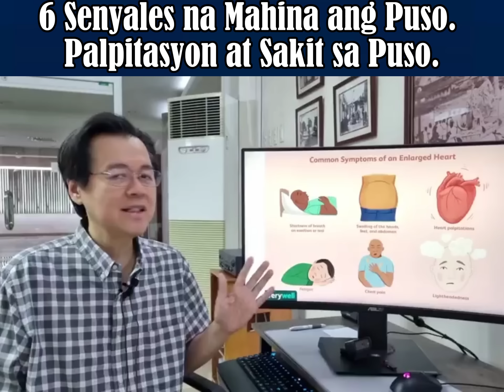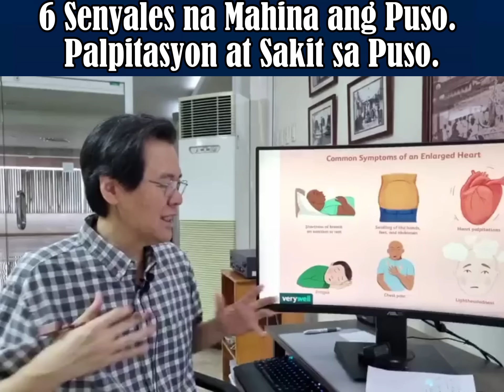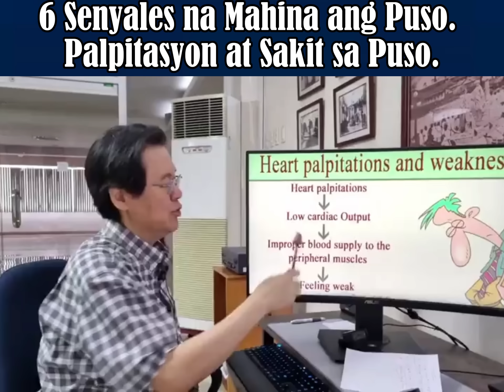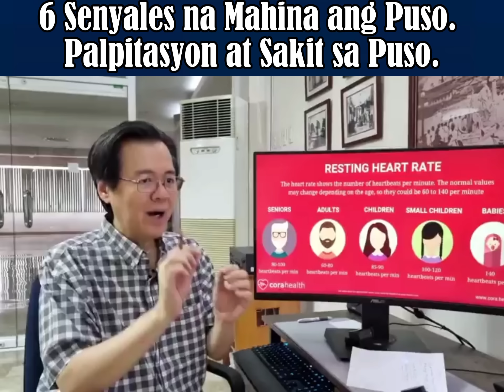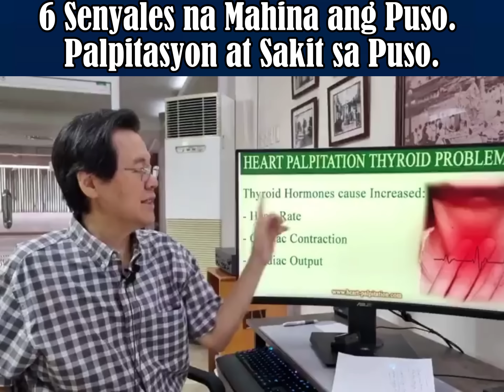6 Senyales na Mahina ang Puso. - By Doc Willie Ong (Internist and Cardiologist)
6 Senyales na Mahina ang Puso.
Palpitasyon at Sakit sa Puso.